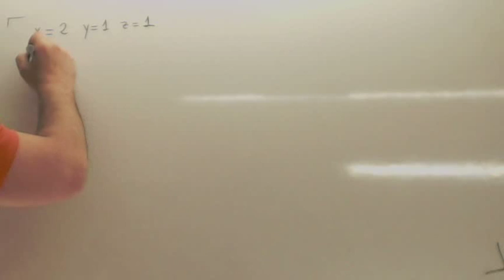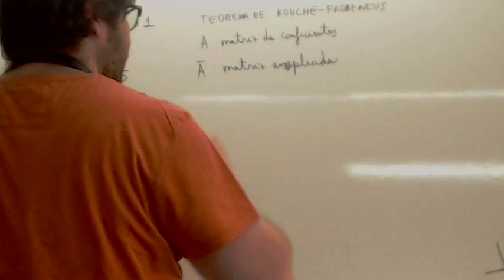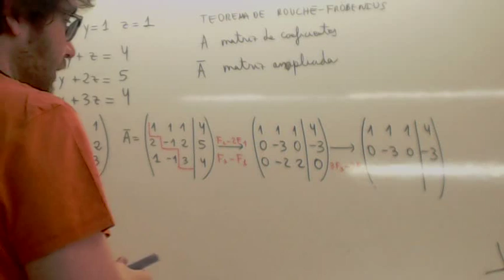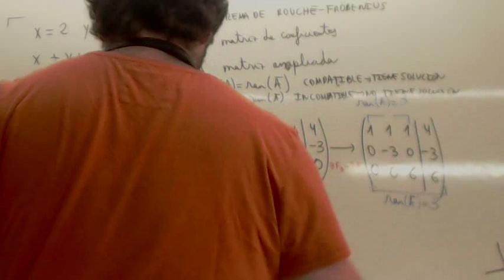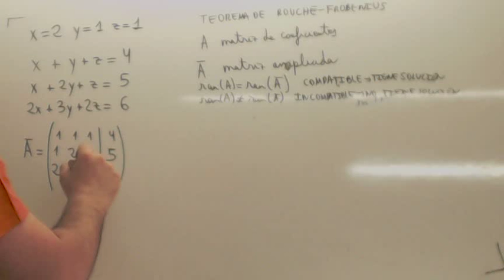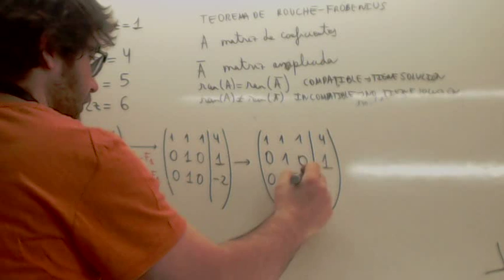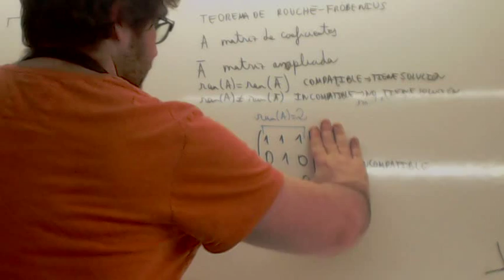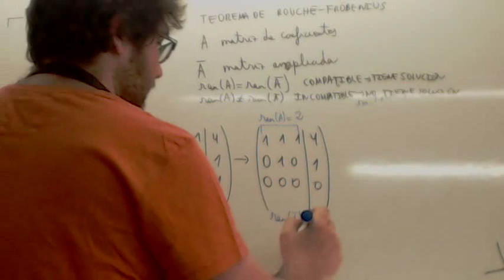Teorema de Rouche Frobenius 01 Usero